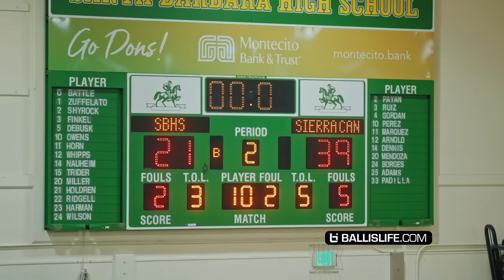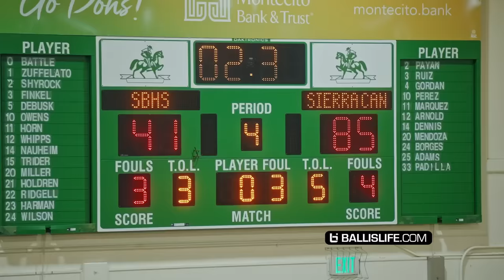Scottie Pippen's Son Has MAD GAME... Sierra Canyon INTENSE Game Started Getting CHIPPY!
Bryce James & Sierra Canyon faced off against Santa Barbara HS tonight. Justin Pippen led the way with 25 points for Sierra in their 44 point victory.